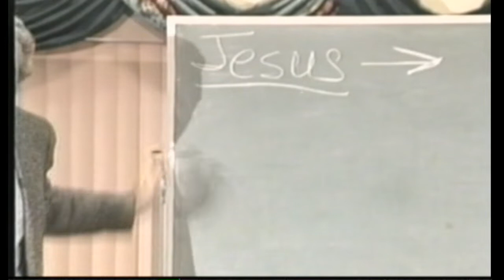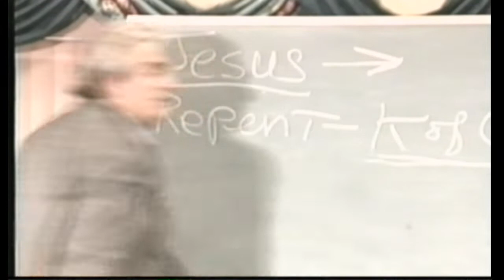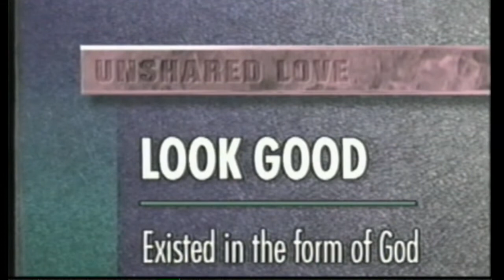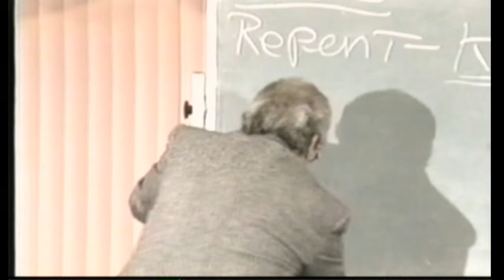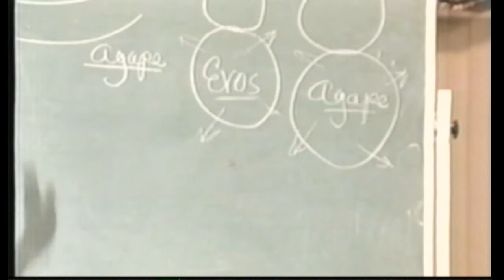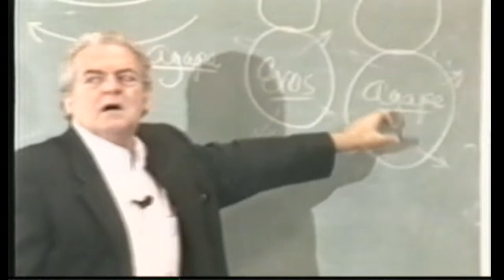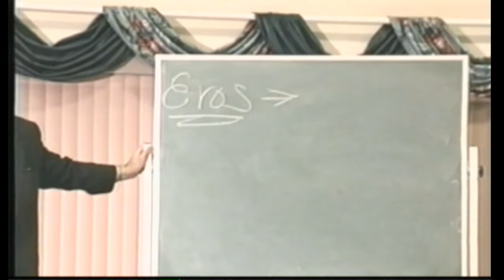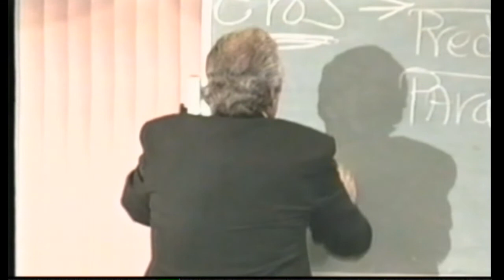5/7 - Unshared Love | Bob Mumford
Session 9 – Defeating The Giants
Session 10 – Sorting Out The Issues